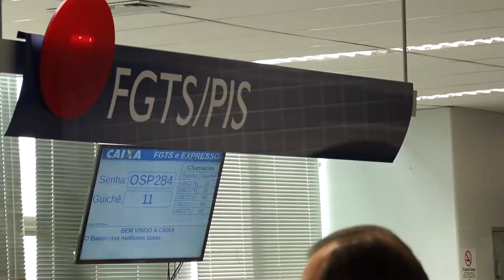Saque FGTS está disponível para correntistas nascidos em maio até agosto